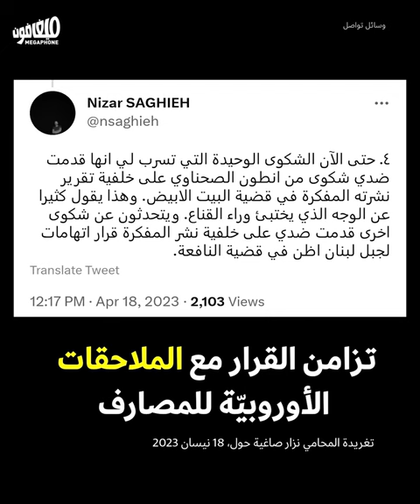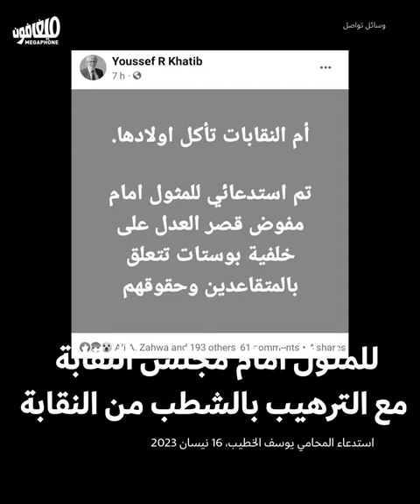نقابة المحامين تواجه المنتسبين إليها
سقط مجلس نقابة المحامين في امتحان الحريّات عبر إقراره تعديل نظام آداب المهنة وإلزام المنتسبين الحصول على إذن مسبق من النقيب قبل أي ظهور إعلامي، فحوّل نفسه إلى أداة قمع للمحامين خدمةً للسلطة ومصالحها.